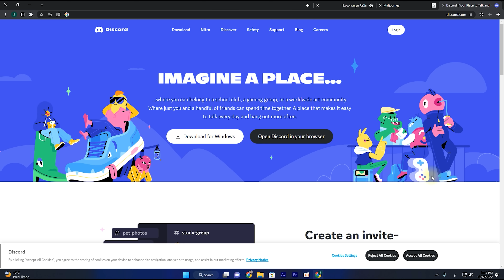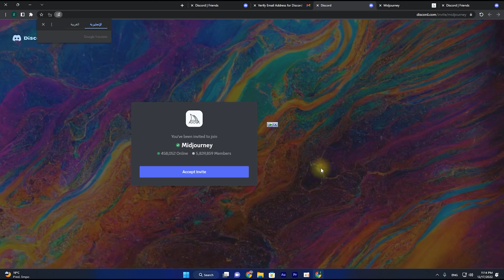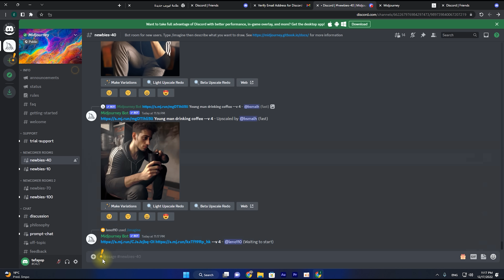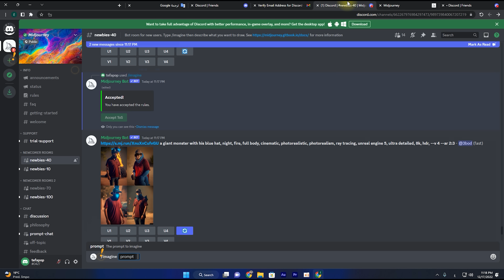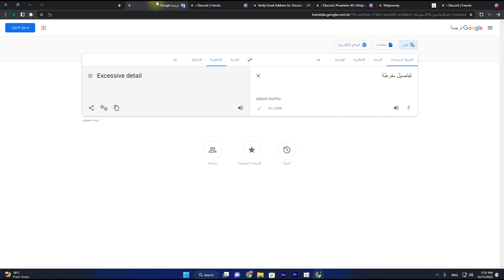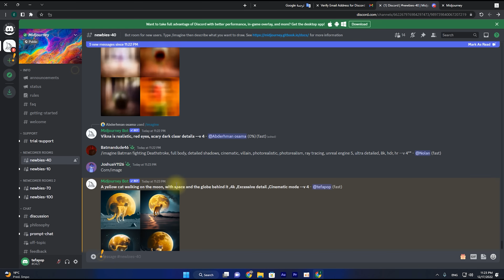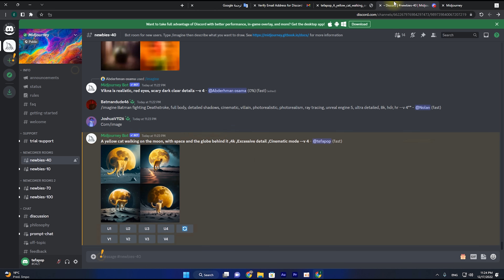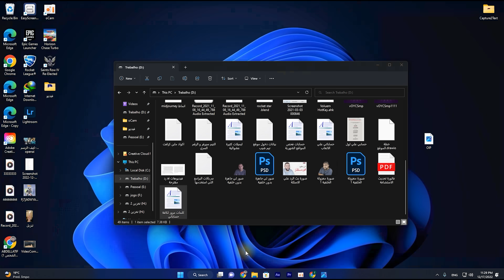كيف الرسم عن طريق الذكاء الاصطناعي باستخدام midjourney - شرح مفصل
الروابط داخل هذه المقالة
دعنا اشرح كيف عن طريقة استخدام موقع midjourney بالتفصيل لمعرفة كيف الرسم عن طريق الذكاء الاصطناعي بسهولة و تحويل خيالك الي صورة واقعية امامك

00:00 مقدمة
1:13 كيف فتح حساب علي ديسكورد
3:20 كيف فتح حساب علي midjourney
3:50 كيف البدء في استخدام midjourney للرسم عن طريق الذكاء الاصطناعي
12:46 الختام

* حساباتي الشخصية *